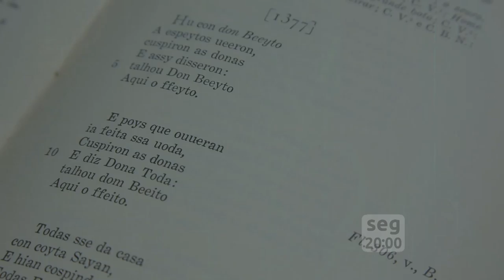Chamada Recortes | TVE - Pensamento Contemporâneo no Rio Grande do Sul - 09/03/2015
O Recortes Nacional desta segunda (9/3), às 20h, apresenta os dois primeiros episódios da série "Pensamento Contemporâneo no Rio Grande do Sul", que mostra o percurso pessoal e profissional de quatro intelectuais do estado. Estes dois primeiros episódios enfocam a trajetória dos professores Flávio Loureiro Chaves e Donaldo Schüler.

Reprise no sábado (14/3), às 14h30.